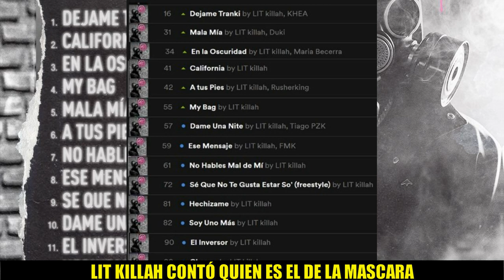LIT KILLAH le CONTÓ a COSCU QUIEN ES EL DE LA MASCARA FUCSIA que sale en los videos del álbum MAWZ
Después del lanzamiento de su primer álbum llamado Mawz, Lit Killah y Coscu reaccionaron a su disco completo. En el inicio, Lit Killah contando como se hicieron los video lirycs del álbum reveló el misterio sobre si era él o no, la persona que salía en todos los videos con la máscara de gas fucsia.

Sobre los videoclips de su nuevo álbum MAWZ, con el correr de las semanas sabremos cuales tendrán video. También contó que en su tema My Bag invitó a Trueno y Aleman . En Spotify está en el puesto 4 del ranking de álbum de lanzamiento y todas las canciones del disco están en el top 100. Todo un éxito.